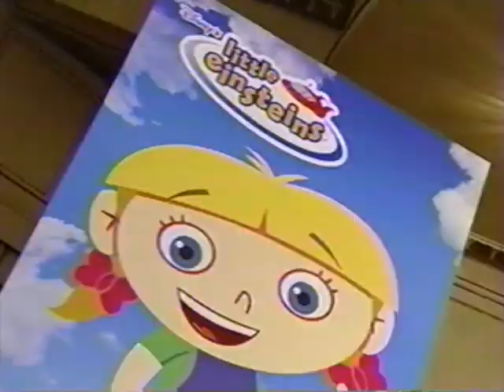Playhouse Disney Commercials (Summer 2006)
This video features a commercial break after an airing of The New Adventures of Winnie the Pooh and right before the Playhouse Disney block ended for the day. I believe this aired in either late July or early August of 2006. Also, these commercials were digitized from one of my cousin's tapes.

Note: To skip to the actual commercial break, go to 0:21.

Credits-
Playhouse Disney/Disney Channel
Walt Disney Television Animation
Kickstart Productions

The media featured in this video is owned by Playhouse Disney/Disney Channel, Walt Disney Television Animation, and Kickstart Productions. This channel does not claim any ownership of the media featured in this video.